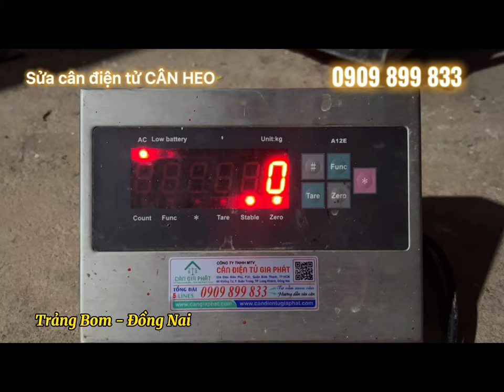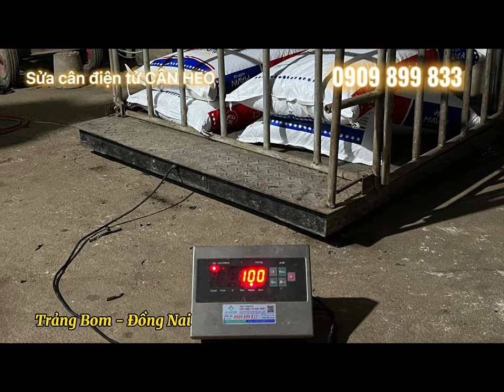Sửa cân điện tử cân heo ở Trảng Bom Đồng Nai - CÂN NHẢY SỐ LUNG TUNG & KHÔNG ĐÚNG KÝ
6. cân sàn điện tử từ 1 tấn đến 10 tấn